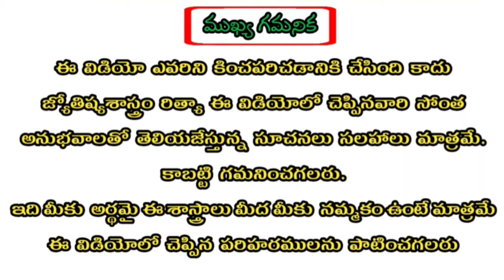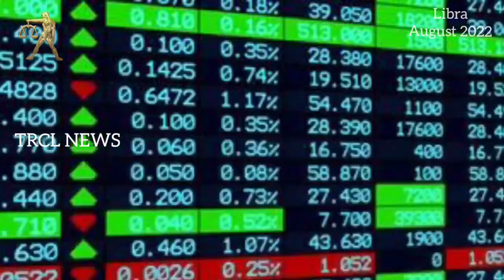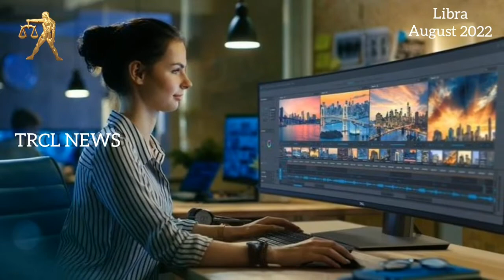Thula Rasi 2022 August Month Astrology Predictions | తులారాశి ఆగస్టు నెల రాశిఫలాలు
thulaseercreativelabs, thularasi, augustmasaphalalu, astrology, libra, august month astrology, monthly horoscope, masa phalalu 2022, august masa phalalu, august masa rasi phalalu, vaara phalalu, tula rasi 2022, mallemalatv, thulam, sankaramanchi ramakrishna sastry,